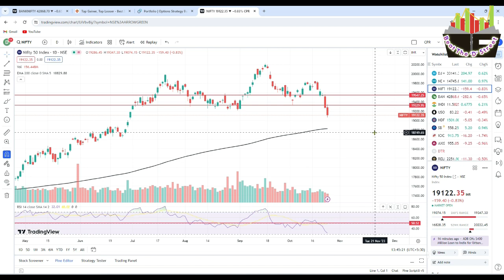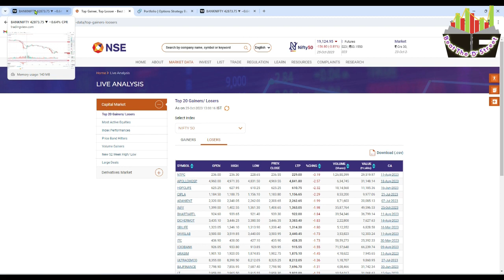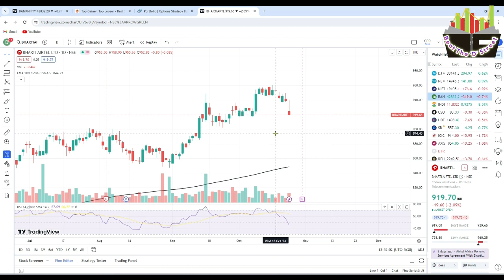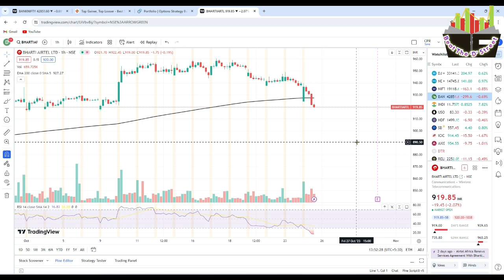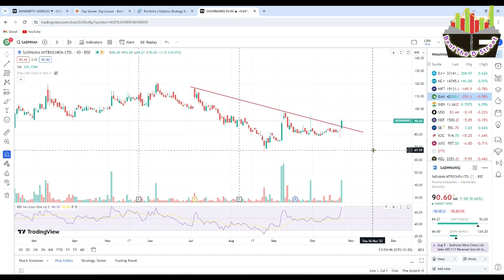END OF BULL MATKET??ACE INVESTOR BOUGHT 1%STAKE IN THIS MICRO CAP✅TRADE WITH TREND MASSIVE PROFIT🔥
Queries,
swing trading
optionstradingscalping strategy
MULTIBAGGERS STOCKS
PSU STOCKS

Trading
Best Small cap stock for 2023
Best penny stocks
OPTION SCALPING STRATEGY
ZERODHA MUTUAL FUND
BEST MUTUAL FUND 2023
STOCK FUTURE TRADING STRATEGY